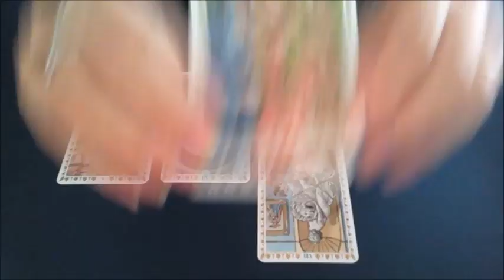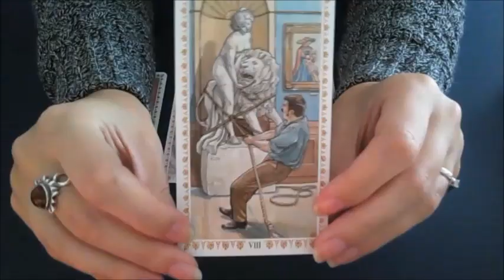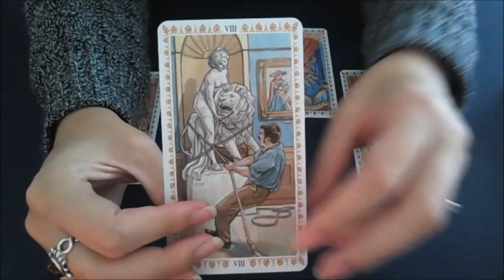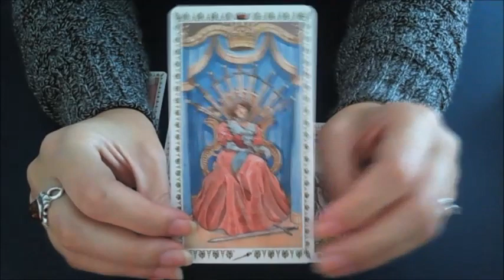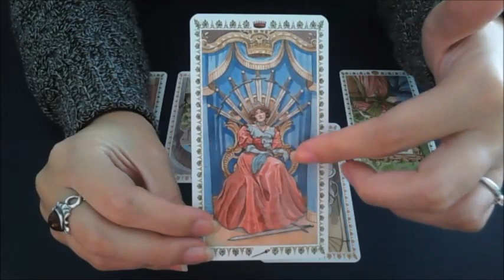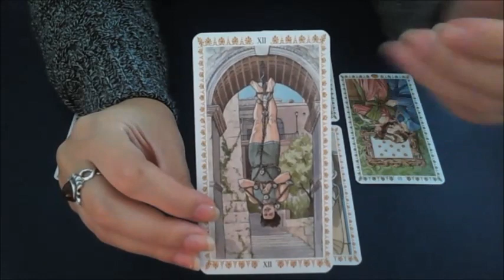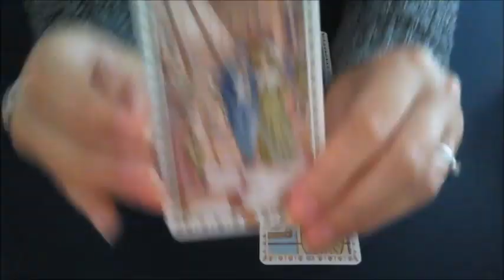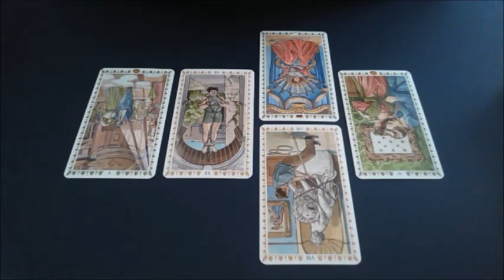Aries Tarot and Astrology Lovescope November 2016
Astrology: 0:00
Tarot forecast: 04:36
Youtube channel: advice to think twice